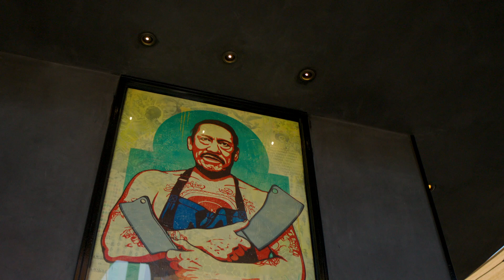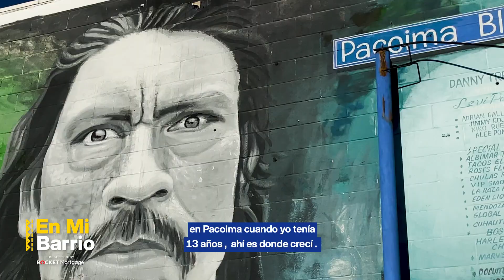Danny Trejo Talks About His Path to Feeding Los Angeles | En Mi Barrio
Sarina Morales sits down with Los Angeles legend Danny Trejo to talk about the neighborhoods that raised him, his journey to serving the LA community, and never forgetting where he came from.